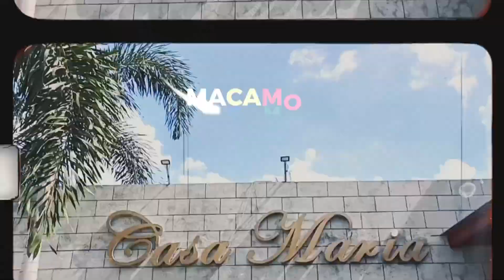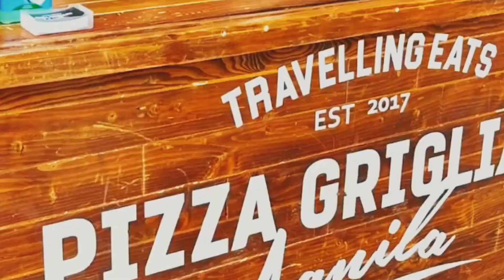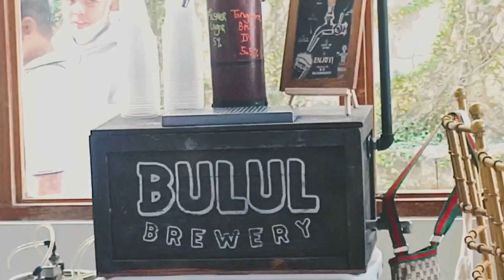Macamolly turns ONE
Audio

Pharrell Williams - Happy Despicable Me 2 OST